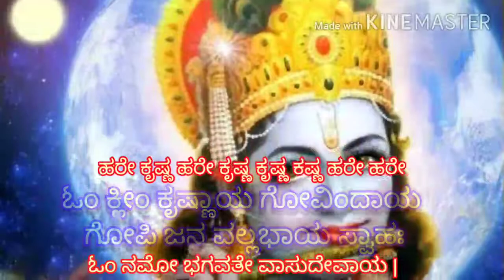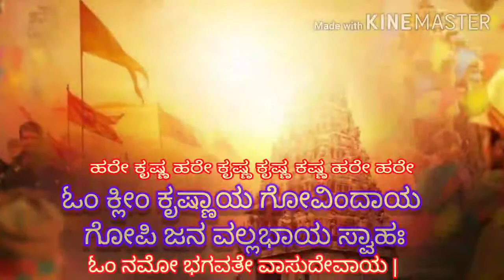Krishna Mantra | wonderful music